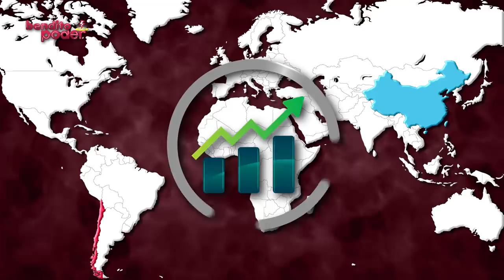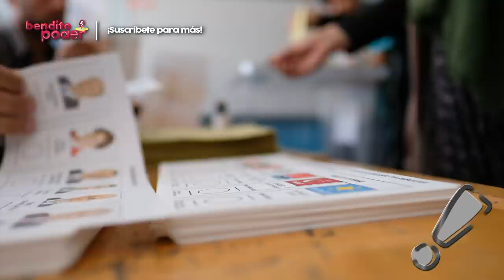Los 7 países MÁS IMPORTANTES GEOPOLÍTICAMENTE de América Latina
En el mundo de hoy, la geopolítica intenta explicar la política internacional en términos de geografía, es decir, la ubicación, el tamaño y los recursos de los países.

La geopolítica latinoamericana hasta el final de la Guerra Fría se caracterizó únicamente por controlar su propio territorio proporcionando espacio para el crecimiento de la población y la expansión económica en lugar de generar también una red de unión con el resto de la región y el planeta.

Pero esas ideas han c ambiado y hoy muchas naciones se paran influyentes en el mundo. Con eso en consideración, y usando un poderoso ránking de Brand Finance, te presentamos los 7 países más importantes geopolíticamente de América Latina.